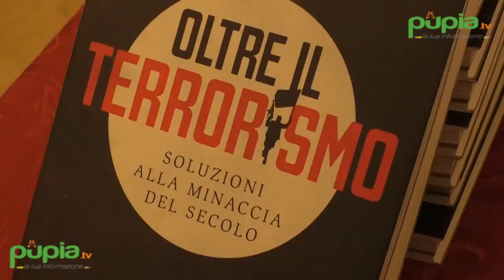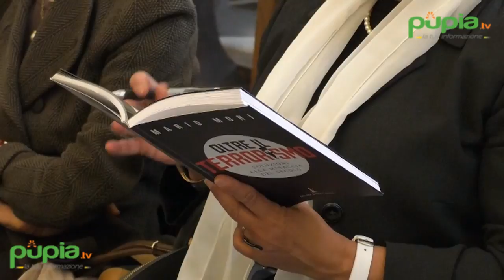Napoli - Il generale Mario Mori presenta il libro "Oltre il terrorismo" (28.04.17)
- Napoli - All’Arciconfraternita dei Pellegrini di Napoli il generale Mario Mori presenta il suo libro "Oltre il terrorismo – Soluzioni alla minaccia del secolo".

Dopo il successo editoriale di “Servizi e Segreti – Introduzione allo studio dell’intelligence”, il generale ex capo del Sisde e fondatore del Ros dei Carabinieri torna con un saggio illuminante sul terrorismo odierno, focalizzato in particolare sulla matrice islamista del fenomeno.

Ripercorrendone la genesi, dai “pensatori del Jihad” d’inizio Novecento fino al Califfo Abu Bakr Al Baghdadi e agli altri principali protagonisti (con un’ampia sezione di schede biografiche e l’ausilio dei dati statistici), Mario Mori analizza i meccanismi all’origine della minaccia in Europa e Medio Oriente e rilegge l’evoluzione storica dei principali gruppi armati, proponendo al lettore soluzioni pratiche su come affrontare, contenere e superare d’ora in avanti questi sempre più pericolosi elementi eversivi.

Una guida utile sia per i neofiti della materia sia per gli esponenti delle istituzioni, ai quali vengono offerti suggerimenti e indicazioni per combattere più efficacemente il terrorismo del nuovo secolo.

A moderare l’incontro il giornalista Rai Gianfranco Coppola. Presenti Vincenzo Gargano, Primicerio Arciconfraternita dei Pellegrini, Giuseppe Cortese dell’associazione Meridiani, Giandomenico Lepore, già procuratore capo di Napoli, Giuseppe Scanni, politologo ed esperto in relazioni internazionali, Toni Capuozzo inviato Tg5 e direttore di “Terra!”, don Tonino Palmese, vicario episcopale “Carità e Giustizia” dell’Arcidiocesi di Napoli. (28.04.17)